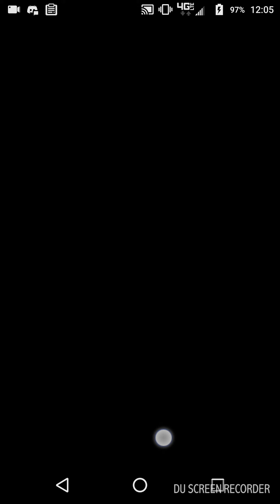Pokemon Shuffle - Speedrun Series - 30:39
Attempted megaless speedrun, time lost to frustration at an interruption. Clear time 30:39

This was also a test run to see how much my phone would slow down when recording at best possible quality my recording app would do. 1440p, 12 MBPS, 60 FPS.

No talking as talking slows me down
Manaphy used because I find eject++ favorable
Team Used-

Ash Greninja - Level 15, Skill Level 5, Skill Swapped(Unity Power)
Wailord - Lvl 15, SL5(Flash Mob)
Manaphy - Lvl 10, SL1, SS'd(Eject++)